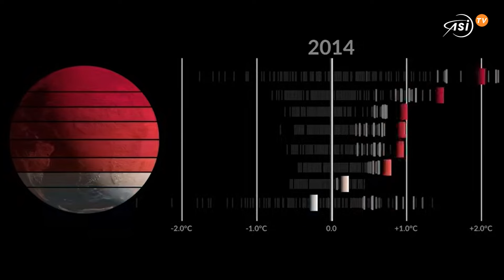Così si muove l'anidride carbonica nell'atmosfera terrestre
A livello globale, le principali emissioni di anidride carbonica provengono da centrali elettriche, impianti industriali, veicoli e incendi per poi diffondersi attraverso i continenti e gli oceani. Queste fonti, insieme ad altre attività umane come quelle minerarie, contribuiscono in modo significativo all'accumulo atmosferico di CO2, il principale gas serra responsabile dell’aumento delle temperature sulla Terra.

In una nuova mappa globale realizzata dallo Scientific Visualization Studio della Nasa, i dati satellitari elaborati da Geos - un modello meteorologico ad alta risoluzione - ci mostrano il movimento e la densità dell'anidride carbonica, sospinta dai venti e dalla circolazione delle correnti, nell'atmosfera terrestre da gennaio a marzo 2020.

La mappa sembra pulsare: il motivo risiede nel comportamento di piante, alberi e incendi che cambia tra il giorno e la notte. Durante il giorno, le piante assorbono CO2 dall'atmosfera e producono ossigeno attraverso la fotosintesi. Di notte, in assenza di luce solare, consumano l’ossigeno e rilasciano CO2 attraverso la respirazione.

Anche gli incendi seguono un ciclo giornaliero: di solito si intensificano durante il giorno a causa di temperature più elevate e umidità più bassa che favoriscono la combustione, e si attenuano di notte.

L'anidride carbonica è presente ovunque nell'atmosfera. Pur non essendo dannosa per la qualità dell'aria, se immessa in grandi quantità favorisce un riscaldamento della Terra eccessivo e troppo veloce, come mostra questa immagine che indica il 2023 come l'anno più caldo mai registrato, aggiungendosi alla lista dei 10 più caldi dell’ultimo decennio.

Crediti: NASA's Goddard Space Flight Center, Scientific Visualization Studio, Jpl